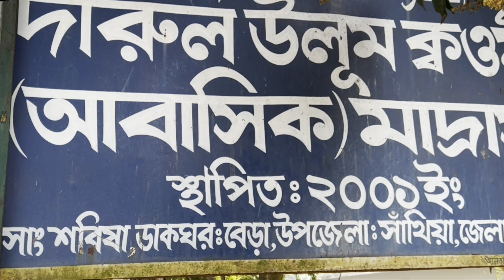Pray & Eat with Students of Madrasa, Sharisha,Shathia,PABNA || শরিষা মাদ্রাসার ছাত্রদের সাথে দোয়া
শরীষা গ্রামের কওমী মাদ্রাসা:
শরীষা গ্রাম আমার দাদার বাড়ী । এই গ্রামটি বাংলাদেশের পাবনা জেলার সাথিয়া উপজেলায় অবস্থিত । গ্রামটির উত্তর দিক ঘেষে ঢাকা-পাবনা মহাসড়ক চলে গেছে এবং দক্ষিন দিক ঘেষে ইছামতি নদী চলে গেছে । প্রকৃতপক্ষে এই গ্রামে  বাড়ীটি আমার দাদার পিতার বাড়ী ছিল । প্রায় ১৫০ বৎসর ধরে আমাদের পূর্বের বংশধর গন এই গ্রামে বসবাস করে আসছেন । অবশ্য  আমার পিতা সরকারী চাকরীজীবী হওয়ায় কখনও আমাদের  এই গ্রামে স্থায়ীভাবে বসবাস করা হয় নাই । এই গ্রামে আমাদের পৈত্রিক কবরস্থান আছে । এখানে আমার পিতা মাতা , দাদা দাদী, ফুপু, চাচা চাচী , দাদার পিতা, এবং  অসংখ্য আত্মীয় স্বজনের কবর আছে ।
আমাদের এই শরিষা গ্রামে  পূর্ব পাড়ায় একটি মাঝারী ধরনের পাকা একতলা মসজিদ আছে । জুম্মার দিনে এই মসজিদে আমাদের পাড়ার সমাজের সকল প্রায় সকল পুরুষ লোকদের নামাজ পড়ার জায়গা  সংকুলান হয়। এই মসজিদ ঘেসে ইউ টাইপ একটি একতলা ভবনে কওমী  মাদ্রাসা ভবন আছে । বর্তমানে এই মাদ্রাসায় প্রায় ৬৫ জন এতিম ও অসহায় কিশর ছাত্রগন আবাসিকভাবে অবস্থান করেন এবং পড়াশুনা করেন । বর্তমানে ভবনটি দোতলা করার কাজ চলিতেছে । আগামীতে আরো ছাত্র ভর্তি  হওয়ার সুযোগ সৃষ্টি হইবে। এই মসজিদ ও মাদ্রাসা টি মুলত আমাদের শরীকান্ত চাচাতো ভাই জনাব আবদুল বাসেদ সরকারের উদ্যোগে  নির্মিত হইয়াছে। তিনি এই মসজিদ ও মাদ্রাসা নির্মানের জন্য জায়গা ও  বেশিরভাগ অর্থায়ন করিয়াছেন ।অবশ্য  গ্রামের পুর্বপাড়ার অন্যান্য ব্যাক্তি ও পরিবার দেরও  যথেষ্ট অবদান আছে ।
এবার দাদার বাড়ী যেয়ে আমরা এই মাদ্রাসার এতিম ও  অসহায় ছাত্রদের সাথে একবেলা একত্রে খাওয়া ও দোয়া করার আয়োজন করি। আমরা কোন জৌলসপূর্ন খাওয়া দাওয়ার আয়োজন না করে সাধারন ভাত, মাছের মাথা দিয়ে ডাল, খাসীর মাংশ ও মিষ্টি পায়েস এর আয়োজন করি । কারন আমাদের আগেই জানানো হয়েছিল যে এই ছাত্ররা পোলাও কোর্মা বেশী খেতে পারে না । সাদা ভাতই বেশী পছন্দ করে। এ পরিপ্রেক্ষিতে আমরা তিনটি খাসী ছাগল ক্রয় করি এবং আমাদের আত্মীয় স্বজনদের দারা জবাই করে কোটাকুটির কাজ সম্পন্ন করি।অন্যন্য বাজারও তাদের মাধ্যমে করি । মাদ্রাসার রাধুনীকে দিয়ে মাদ্রাসার রান্না ঘরে আমরা সব রান্নার  ব্যাবস্থা করি।

যাহোক আমরা মাদ্রাসার ছাত্রের দিয়ে প্রথমে কোরান খতম দেই। তার পর স্থানীয় মুরব্বীদের নিয়ে কবরস্থানে যেয়ে কবরস্থানে শায়িত পিতা মাতা, দাদা দাদী, চাচা চাচী, ফুপু, সহ সকল আত্মীয় ও গ্রামবাসীদের  জন্য প্রার্থনা করি। পরিশেষে এতিম ও অসহায় ছাত্রদের সহ একত্রে দোয়া করি ও খাবার খাই ।

  এই গ্রামটি ধর্মীয় দৃষ্টিকোন থেকে একটি সম্প্রিতির শান্তিপূর্ন গ্রাম ।